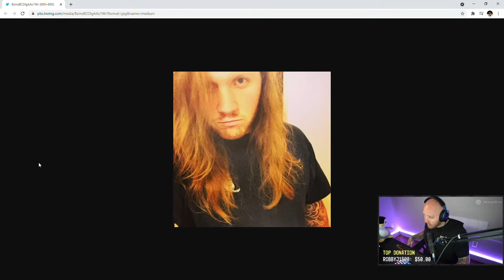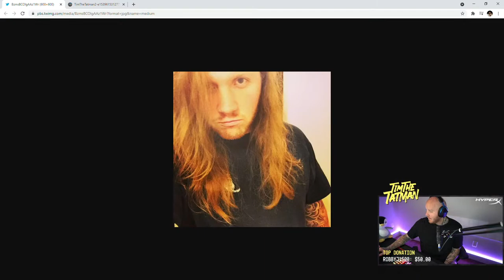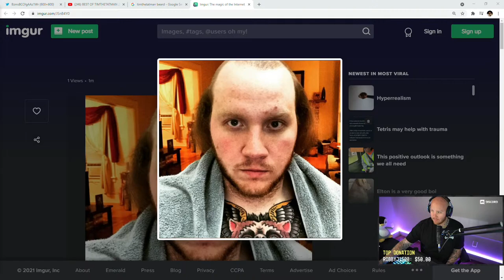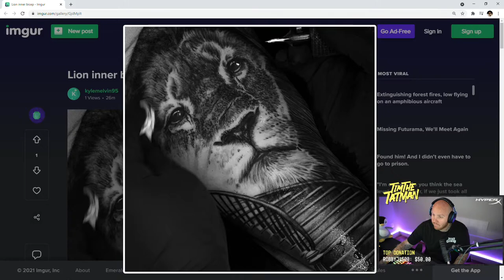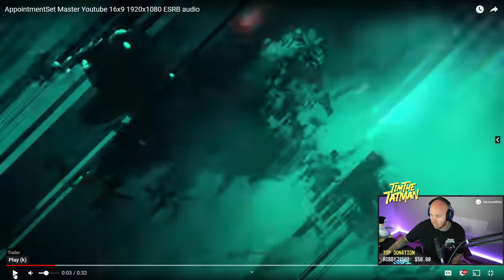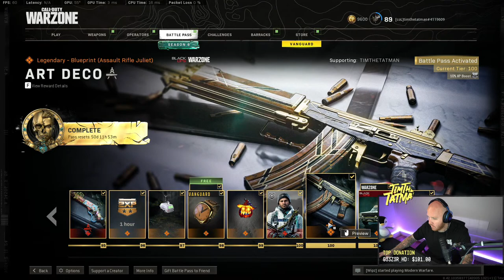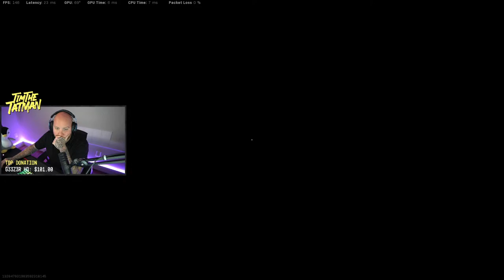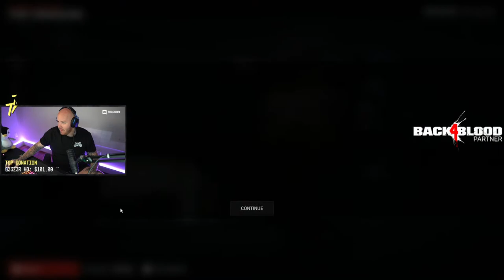VANGUARD GUNS NOW IN WARZONE. STG & M1 GARAND AVAILABLE NOW!